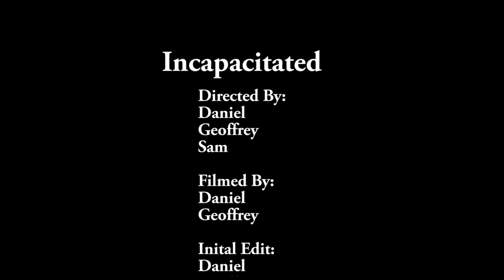Film Comp. - 2013 - Long Bay College 'Incapacitated'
Just Cutz Films presents:

Incapacitated

Long Bay College 2013 Film Festival Winner.
Can Sam escape? Watch to find out...